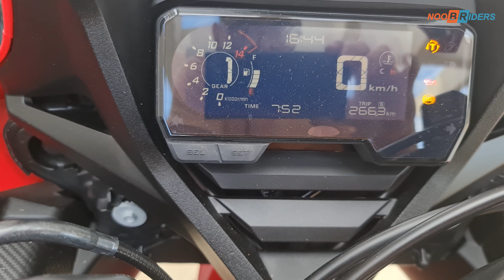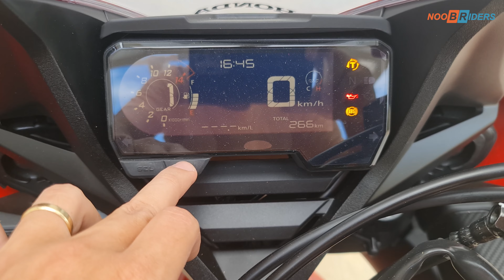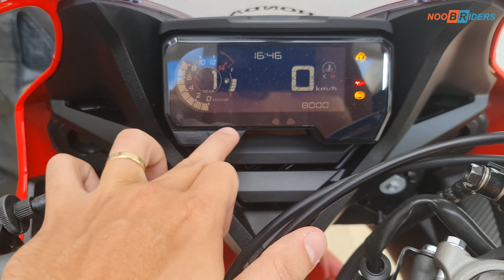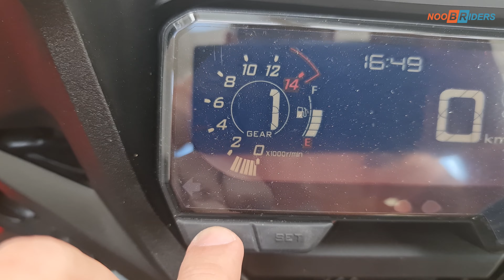CBR650R 2021 MUDANDO ANIMAÇÃO DO PAINEL DE INSTRUMENTOS. RPM e SHIFT LIGHT - DICAS NOOB RIDERS BR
Demonstração das funcionalidades do painel da nossa CBR650R 2021 e como alterar animação do conta giros RPM e shift light